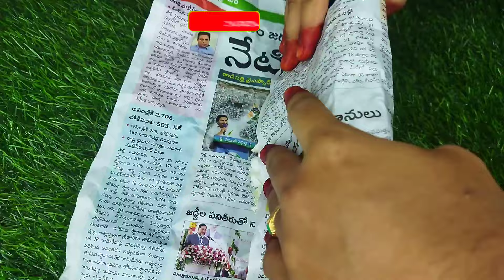HOW TO STORE JASMINE FIOWERS TEN DAYS| అప్పుడే కొన్నట్టున్న వాటిలానే ఉంటాయి|Flower Storage intelugu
How to store jasmine flowers ten days | అప్పుడే కొన్నట్టున్న వాటిలానే ఉంటాయి | flowers storage in Telugu

ఈ టిప్ మీకు తప్పకుండా ఉపయోగపడుతుంది.